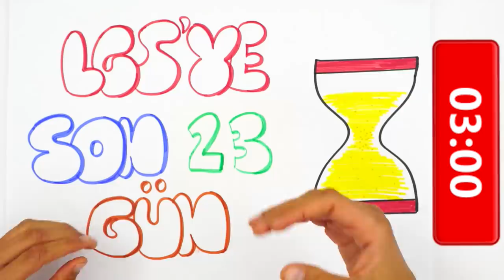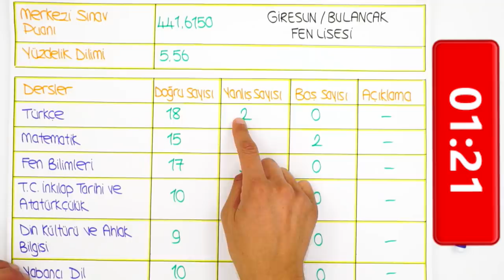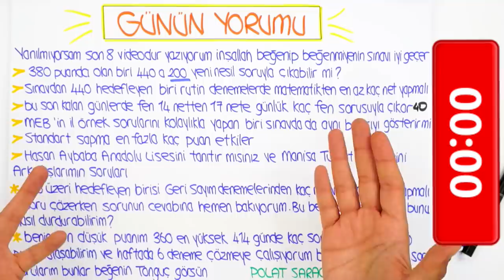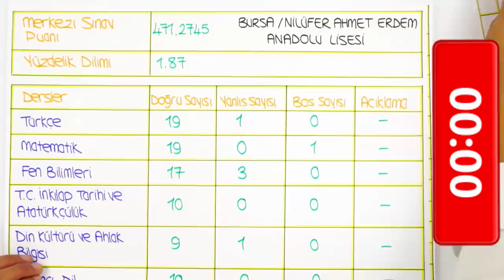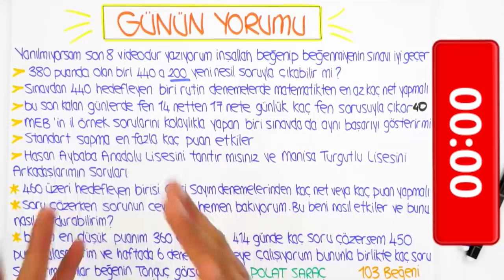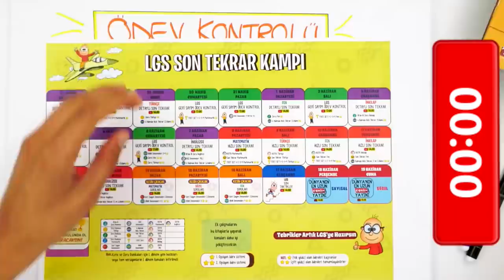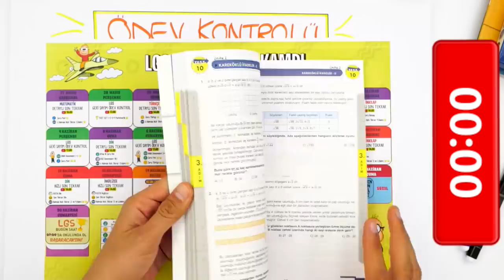LGS'ye Son 23 Gün | Standart Sapma Puanımı Etkiler mi?